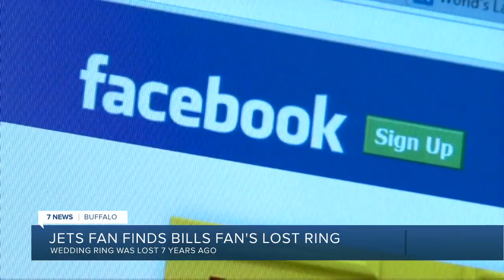'It's a symbol of my family': Buffalo Bills fan gets wedding ring back after losing it 7 years ago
A Buffalo Bills fan has his wedding ring back on his finger - after reuniting with the Jets fan who found it seven years ago.